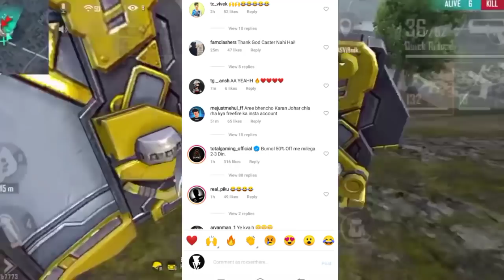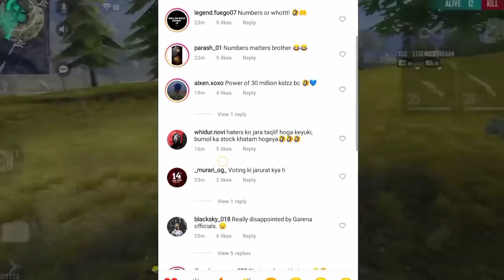FREEFIRE ESPORTS AWARDS = HATE & CONTROVERSY | Audience & Esports players angry on Garena 🙂💔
FREEFIRE ESPORTS AWARDS = HATE & CONTROVERSY
I am sorry guys

Description
Gameplay credit @TSGSASUKE

Description
- FRE- FREE FIRE ESPORTS, Garena Free Fire From India Killing Player with LOUD Volume Spy Like James Bond 007 Level Up to 67. Free Fire Game From India Playing Pro Gameplay With Free Dj Alok & Hindi Comentry Best Tips & Tricks Or Solo vs Squad Gameplay Free Fire

There are lots of ff esports players and ff esports teams in Ff esports

FF ESPORTS PLAYERS & TEAMS - Vasiyo crj7 free fire, gxr maryx, galaxy racer free fire, gxr barcaboi uid, gxsr golden ff, gxr vasiyo team, tsm fab indro, te elite, poison dada ff esports, taneja op new team, te insane, team elite vs 4 unknown,

New free fire Esports india tournament teams - mr jay yt, my jay yt vs team d, tsg ffic, tsm free fire, survivors 4am, nba esports, 4am ff esports, free fire news esports, rdp ff team elite, te killer emote to tg, team elite live, tsm indro, tg delete, tsg killer, ftx indro, tsg legend vs tg delete esports,

These Free fire Esports tournament Teams plays clutches in esports - 4unknown, 4un, 4un swastik, rocky and rdx tg delete, tg delete gameplay reaction, tg delete reaction, tg delete tournament Highlights, tg esports, blind esports free fire, crx lady love free fire Esports tournament, gxr invitational tournament, gxr nibha, iconic team elite pahadi, rocky bhai ff esports tournament, rocky bhai reaction on tg mafia,

All free fire Esports news hindi - ff esports news, free fire Esports news, team elite today news, tg bala, tsm and tsg in avp, ff esports news today, ff news today team elite, heaven esports free fire, jay esports player, rocky and rdx mr jay,

In Our free fire Esports, there is a esports team name Team elite,
In this team we have Pahadi the sniper, iconic ff, killer ff the headshot king, the rdp, jonty bhai as a team elite captain,
Many times team elite, havs Countroversy like

In Free fire Esports india tournament teams are -
Description

Best Content From Esports

FFIC TOURNAMENT HIGHLIGHTS
FFIC FALL 2021 HIGHLIGHTS
TOURNAMENT HIGHLIGHTS

Best players from esports

Tg delete from TOTAL GAMING
KILLER FF from TEAM ELITE
TNM PUNEET from TITANIUM
Asim from HEAD HUNTERS
HARSH from DESI GAMERS
SHONTY from LOKESH GAMER
ICONIC from TEAM ELITE
LEGEND from TWO SIDE GAMERS
OJASVI from TWO SIDE GAMERS
4UN RADHE THAKOR from 4 UNKNOWN
NOBI from TRAINED TO KILL